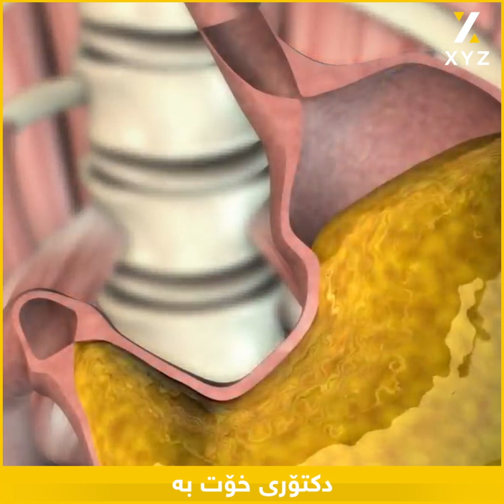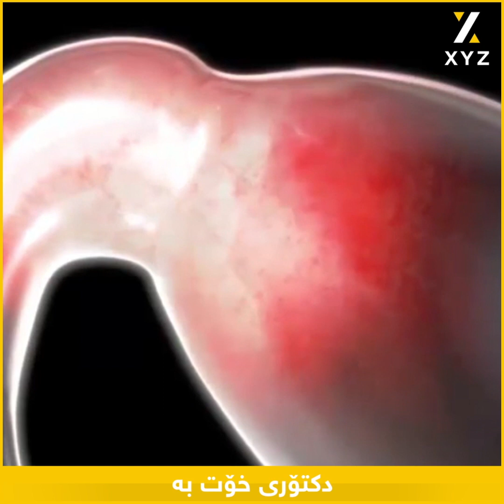بەکتریای گەدە... هۆکار و چارەسەر!